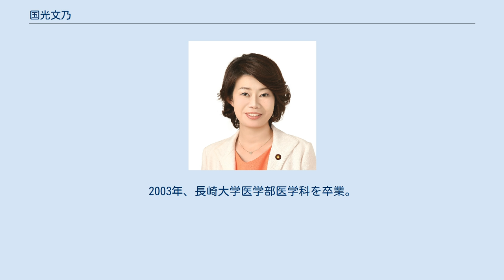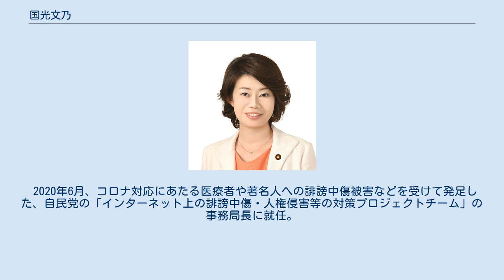国光文乃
国光 文乃 （くにみつ あやの、1979年3月20日 - ）は、日本の政治家、医師。
元厚生労働技官。
 山口県の屋代島（行政区分は周防大島町）に生まれる。
家は代々続くみかん農家であったが、父親が建築系の会社員で転勤族であったため、小学校入学前に島を出る。
母親は薬剤師。
2003年、長崎大学医学部医学科を卒業。
翌年、国立病院機構東京医療センターに勤務し、2005年に厚生労働省に入る。
省内では介護保険や、がん検診、災害対策、診療報酬などに従事した。
この間、渡米し、カリフォルニア大学ロサンゼルス校(UCLA)公衆衛生大学院に学び、修士課程を修了。
その後、東京医科歯科大学大学院で博士課程を修了した。
自民党の政治塾に入り、元厚生大臣の丹羽雄哉の後継者に指名され、2017年1月に厚生労働省を保険局医療課課長補佐を最後に退職、2月に茨城6区から丹羽雄哉の後継者として次期総選挙に正式に出馬することを表明した。
その後、自民党公認を得て、以後、正式に立候補するまで茨城県土浦市とつくば市の病院に勤務した。
 2017年の第48回衆議院議員総選挙で自民党公認候補として茨城6区から出馬。
同選挙区から希望の党と共産党の候補者も出馬し、新人3人の選挙戦となった。
選挙の結果、希望の党と共産党の候補者を破り、初当選した（希望の党の青山大人は比例で復活当選）。
2018年6月7日に岸田派に入会した。
 2019年2月、当選1回ながら予算委員会で質問。
厚労省出身の立場から労働統計不正問題に食い込むとともに、農業用電力の価格高騰阻止に前向きな答弁を引き出した。
 永田町の働き方改革の一環で、自らの議員事務所も、コンサルタントに依頼し働き方改革を行い、秘書の残業時間の縮減と実績の向上を成し遂げた。
 新型コロナウイルス対策で、医師と感染症対策の経験から、メディア出演が多い。
 現在も、地元茨城で医師として診療を続けており、石岡市医師会病院での休日夜間診療などを担当している。
 2020年6月、コロナ対応にあたる医療者や著名人への誹謗中傷被害などを受けて発足した、自民党の「インターネット上の誹謗中傷・人権侵害等の対策プロジェクトチーム」の事務局長に就任。
表現の自由に配慮した被害者救済に向け、緊急的に提言をまとめた。
 11月には、国光が代表を務める党茨城県第6選挙区支部で、2017年に政治団体から受けた寄付50万円を政治資金収支報告書に記載していなかったほか、事務所電気代の二重計上と寄付者の誤記載5件があったことが7日、分かった。
事務担当者は「事務ミスだ。」としつつも、「当時の担当者が既におらず、詳しいことは分からない」と説明した。
 夫(国家公務員)、長男(小学生)